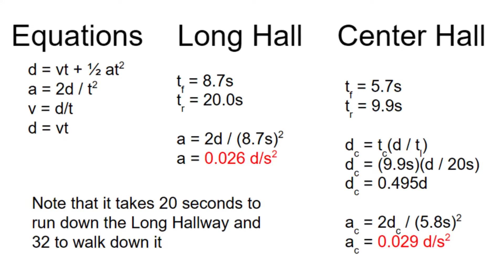How Fast is First Prize?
His speed changes, so that will be a problem...